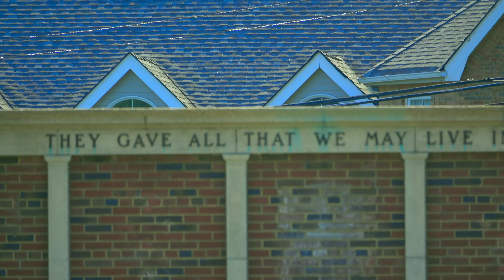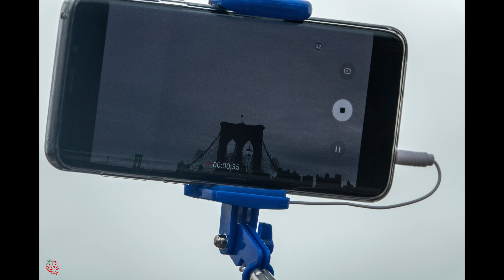من افضل الكاميرات الشاملة سوني RX10 الاصدار الثالث والرابع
وزن الكاميرا هو  1095 غرام
في الفيديو ذكرت ان وزنها هو ١٥٠ غرام وهذا خطأ
رابط صور تجربة لسوني RX10 الاصدار الثالث والرابع في موقع فليكر: